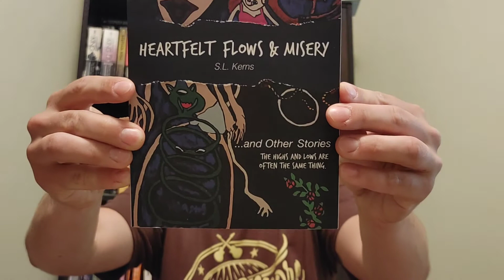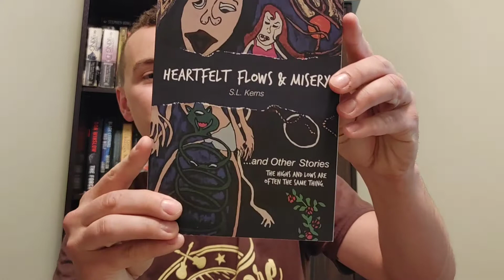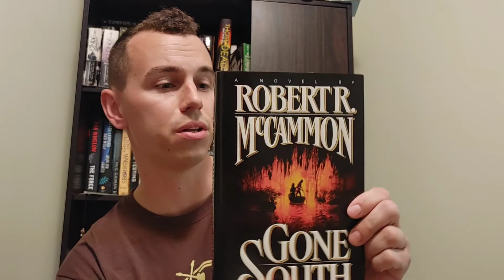My Buddy Sent Me Some Book Mail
Thank you so much Timmy for the Gift. You are the man! Means a lot my Friend.

here is Timmy ranking his top McCammon books
Lost Cunningham